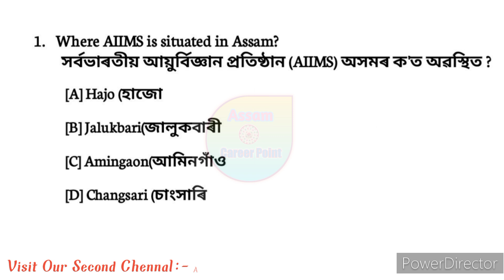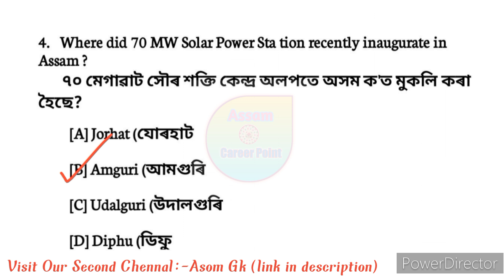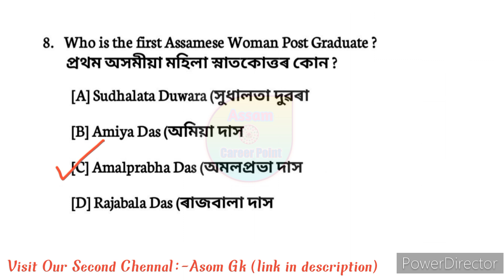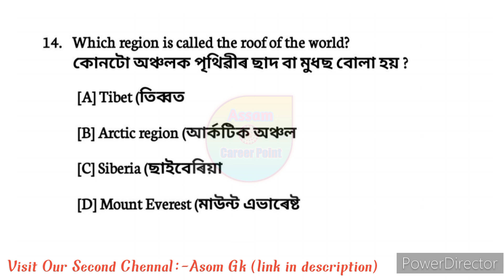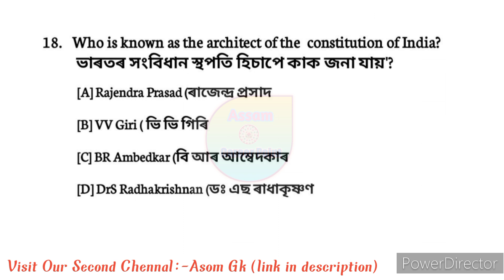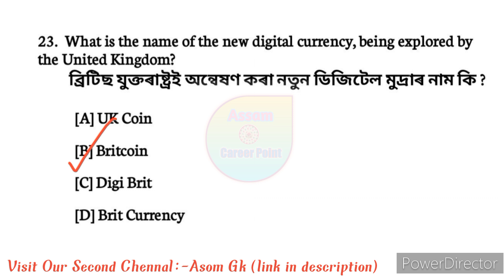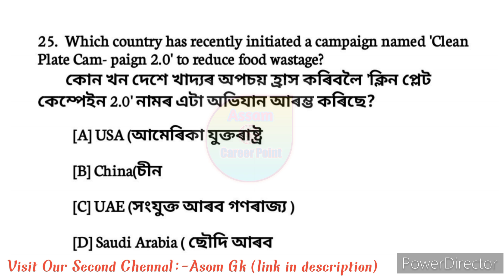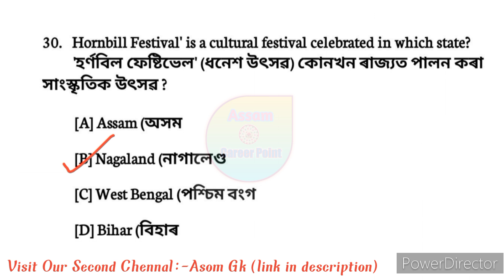Assam Direct Recruitment 2023 || Target 32k+ Vaccancy || Important Gk MCQ | অসম চৰকাৰৰ নিযুক্তি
Video title:- Assam Direct Recruitment 2023 || Target 32k+ Vaccancy || Important Gk MCQ | অসম চৰকাৰৰ নিযুক্তি